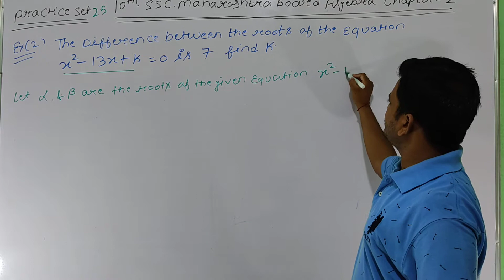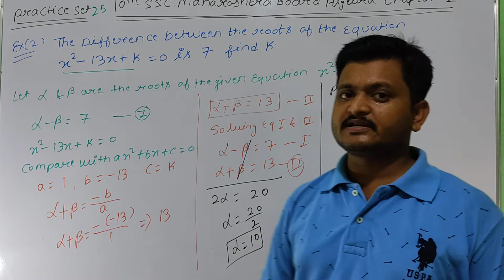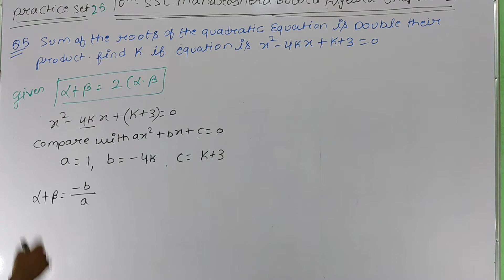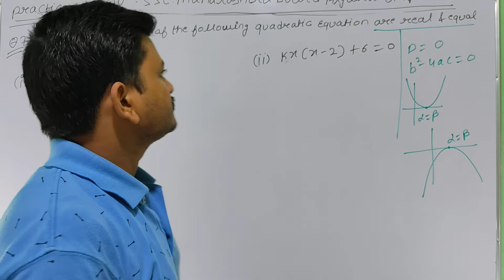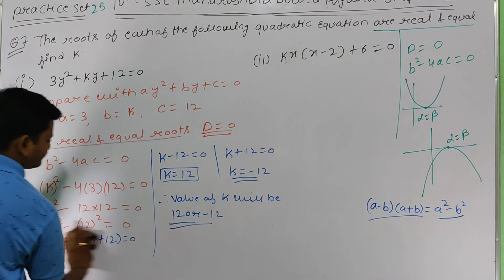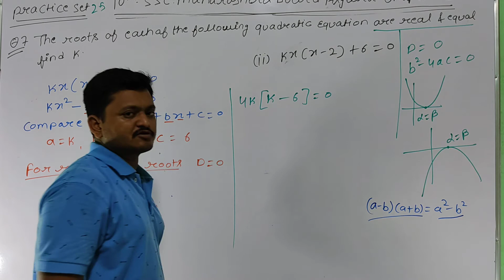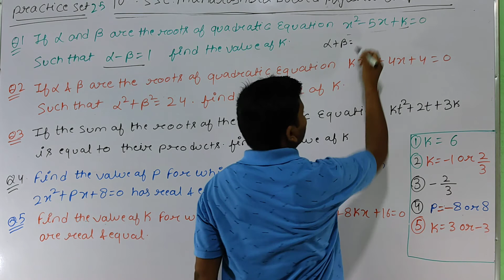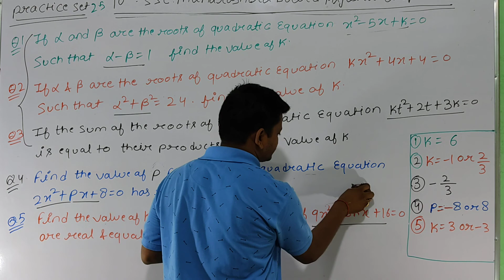10th SSC Maharashtra board algebra chapter 2 part 14